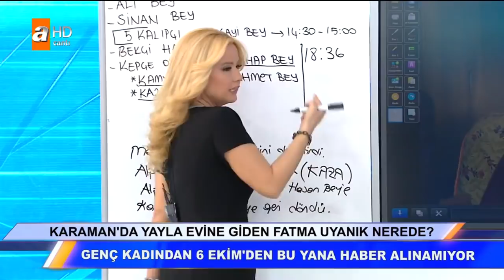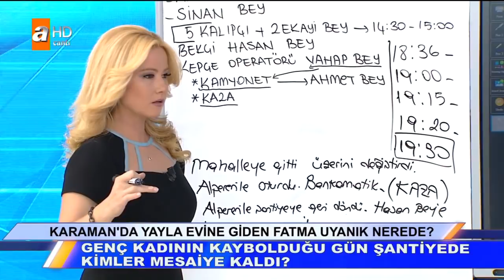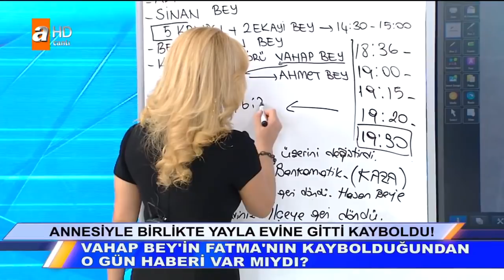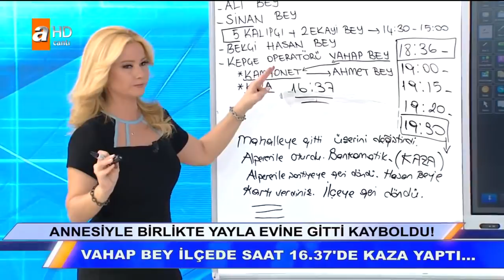Vahap Bey'in Fatma Hanım'ın kaybolduğundan ne zaman haberi oldu? - Müge Anlı İle Tatlı Sert 18 Ekim